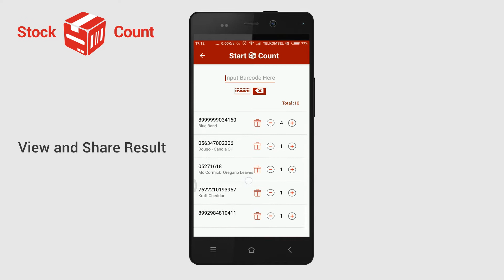iReap Stock Count (Stock Take) - View and Share Result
Do you currently have problems with Stock/Inventory accuracy and take days when doing your weekly, monthly or yearly stock counting & checking (physical inventory / cycle count) in your Retail Store or in your Warehouse?

Improve Up to 90% Speed & Accuracy of Inventory Counting With Stock Count Mobile Apps
Stock Count (Stock Take) is a FREE Stock counting & checking apps for Android mobile phones.

Import and export data from your ERP system via CSV file, support SAP Business One Inventory Counting.

This is a TOTALLY FREE Stock Taking Apps as our CSR (Corporate Social Responsibility) program

*** NO LIMITATION on PRODUCT and TRANSACTION ***
*** NO ADVERTISEMENT  ***

Use your mobile android phone and barcode scanner to help you perform the stock physical inventory and cycle count fast, effectively and efficiently anytime anywhere.

Available in English and Bahasa Indonesian

- Connect a barcode scanner to the mobile phone.
- Scan the barcode on your product using any barcode scaner or bluetooth scanner, and the application will help you count the quantity and manage the list of your inventory.
- Capable of creating multiple counting session, so you can manage and compare the result easily.
- Support master data upload by using CSV file (Optional), to help validate the list of valid items in your scan list.
- Send the physical inventory counting result to your email easily.
- Offline: All your Stock Count / Stock Take data stored locally on your device, to support Fast scan and validation, thus No Internet connection needed during Stock Counting process.

SAP Business One GOLD Partner Indonesia in Retail, Distribution and Manufacturing